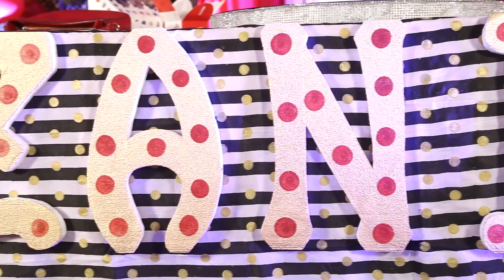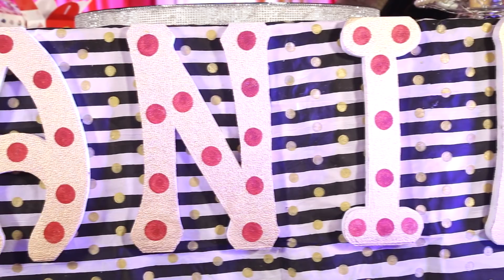Zanid Birthday Full Program by Wedding Story Bangladesh